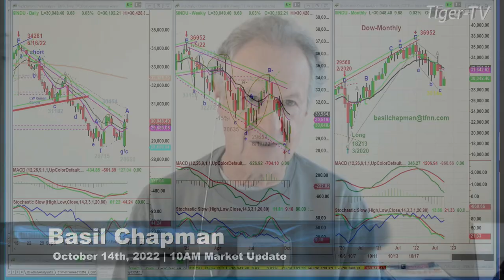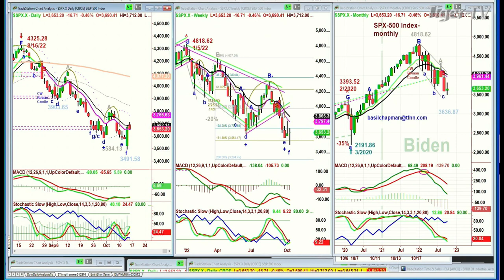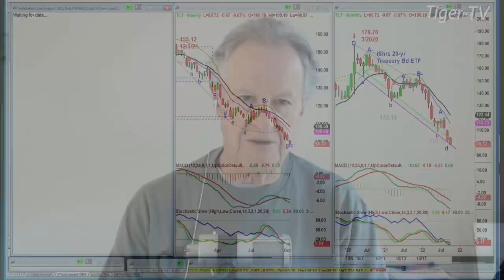October 14th, 10AM ET Market Update on TFNN - 2022